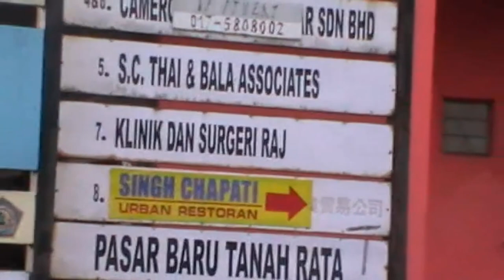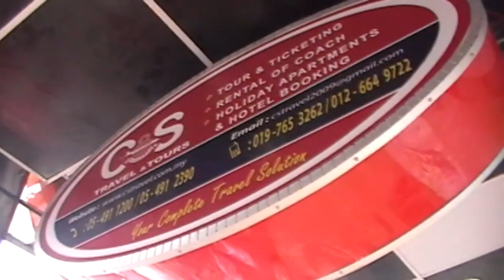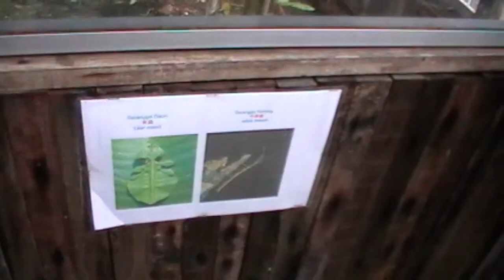Memories of Cameron Highlands Tour With Family |Tamil Vlog |Rosena & Anisa Vlogs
On end of 2015 , we went to Cameron Highlands for the first time with family. We didn't planned before that we our tour will fall on the day of new year 2016. Cameron Highlands looks alike Ooty in India since the similarities of the place, such as tea estate, flower garden and etc.
We really enjoy the moments. In this video, we are sharing our memories and our travel experiences to you.

So, lets watch how we enjoyed the memories of Cameron Highlands tour with family.